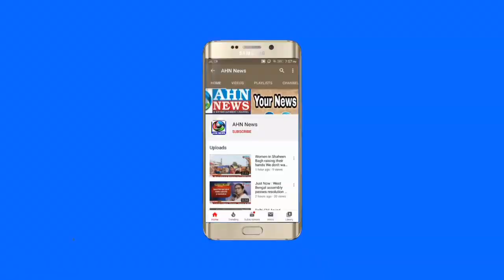Bakrid: Amid Covid Outbreak, Sacrificial Goats Get Expensive | Hyderabad - AHN News